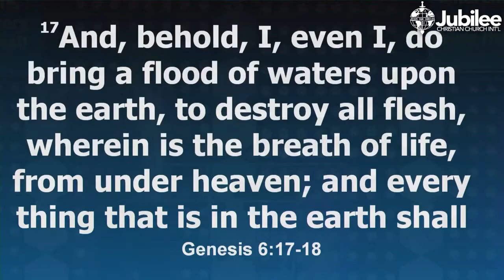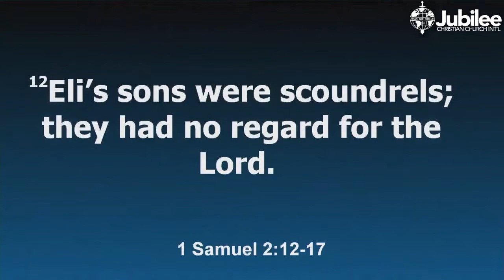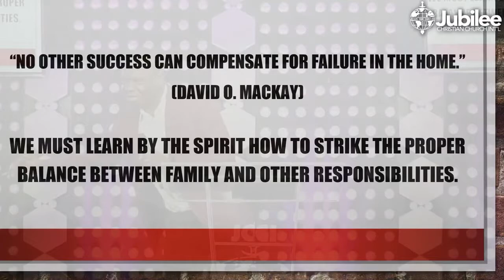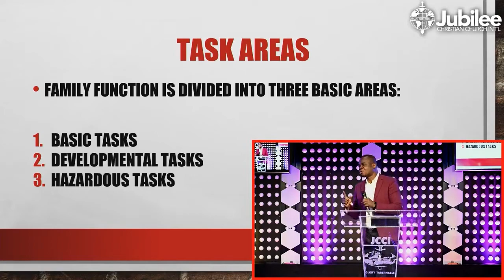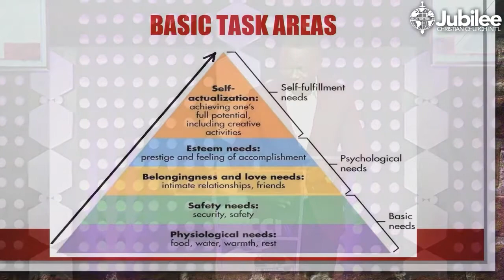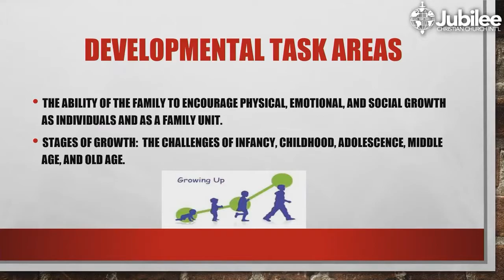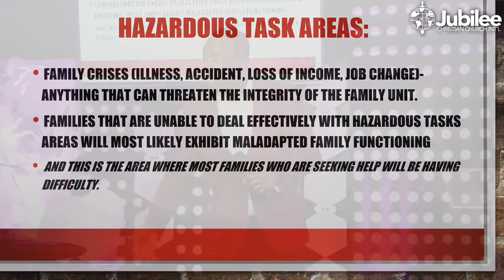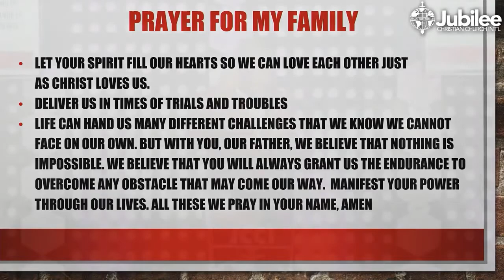Sermon| March 7th | Pastor Jide Opaleye| Design for a Happy Family